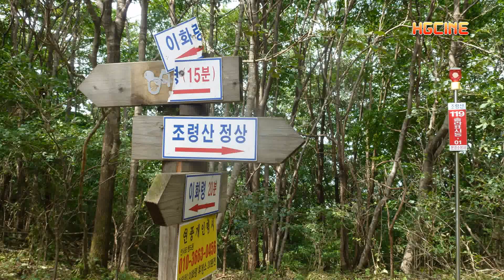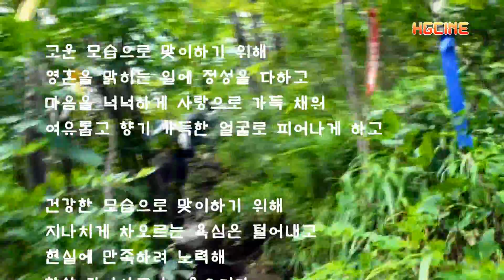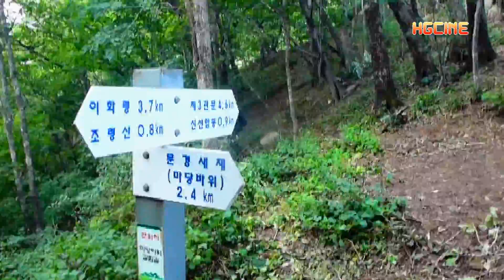문경 조령산 시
문경 조령산종주